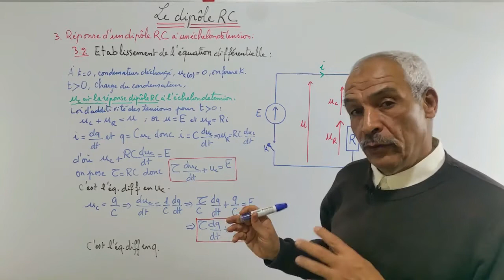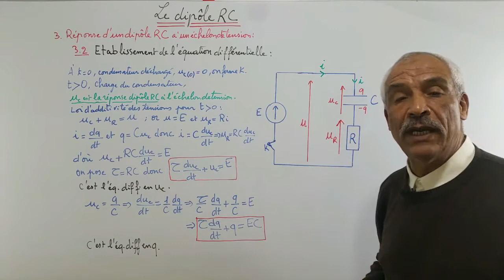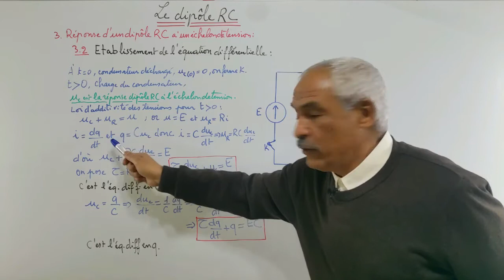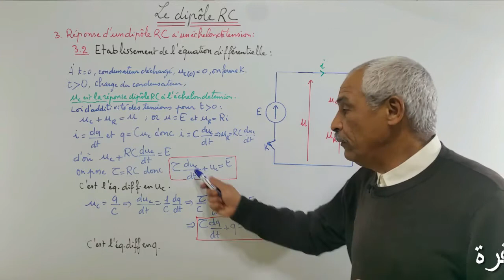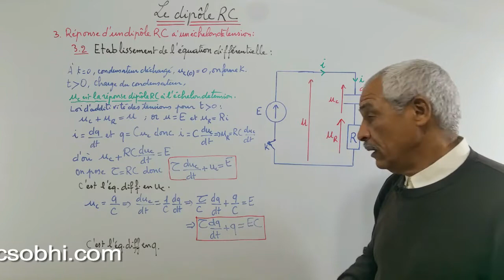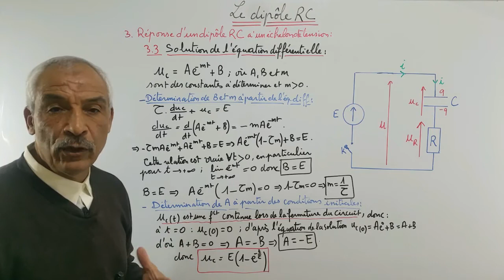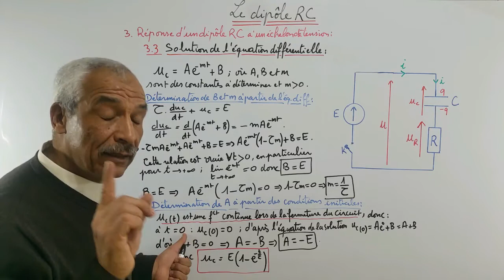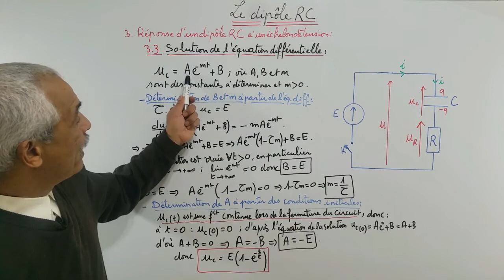Le dipôle RC. Partie 3 sur 7.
Un condensateur est l’ensemble de deux plaques conductrices parallèles séparées par un isolant. Branché aux bornes d’un générateur, il accumule des charges électriques sur ses armatures. L’énergie électrique ainsi emmagasinée peut être restituée au cours de la décharge du condensateur.

le dipôle RC
le dipole rc exercices corrigés
le dipole rc cours bac
réponse d’un dipole rc à un échelon de tension
le dipole rc cours
le dipole rc terminale s
Le dipole rc bac math
le dipole rc bac science
La constante de temps d’un dipole rc
le dipole rc tp
le condensateur dipole rc
le condensateur le dipole rc cours
le condensateur le dipole rc exercices corrigés
exercices sur le dipole rc
le condensateur le dipôle rc pdf
Influence de R et C sur la constante de temps
Influence de R et C sur la charge et la décharge d’un condensateur
le condensateur le dipôle rc résumé
Equation différentielle pour un dipôle RC
Résolution de l’équation différentielle pour un dipôle RC
Equation différentielle de la charge d’un condensateur
Equation différentielle de la décharge d’un condensateur
Association série de condensateur
Association parallèle de condensateur
Energie emmagasinée par un condensateur